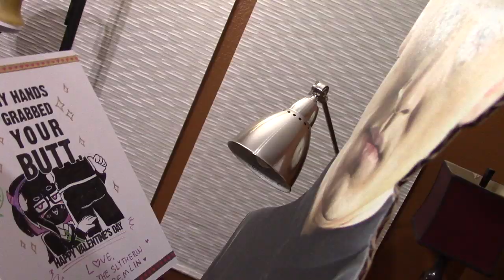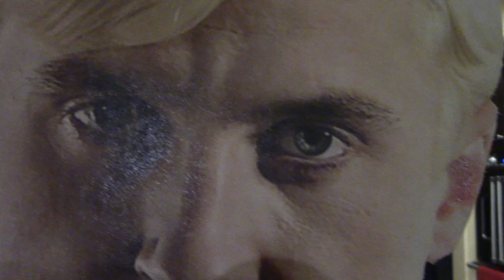💝Valentine's Day 2019 💝(ft Draco Malfoy cardboard cutout)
*blast first date by blink 182*

Well there is always next year for this slytherin gremlin

Programs I use for videos and art:
🎨CLIP STUDIO PAINT EX, FireAlpaca, and Adobe Photoshop
📷Canon HD (to record real life stuff), Quicktime Player (for screen recording)
🎙️Blue snowball microphone, Audacity (for audio recording)
🖥️IMovie (for all of my editing)
If you read this, awesome~
As your reward, here is some chocolate and candy 🍫🍬🍭